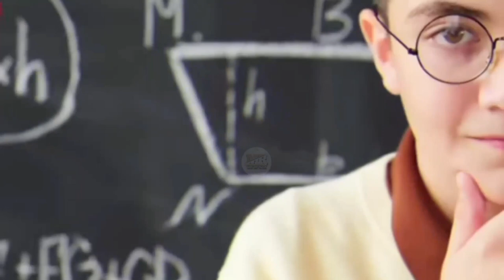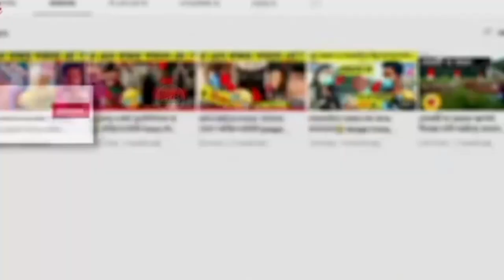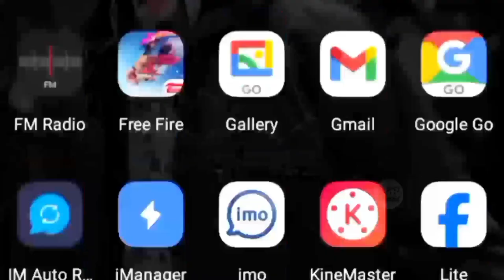Ai কতটা খতরনাক ২০২৪ || Artificial intelligence 2024. mr.2f has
✅নিশ্চিত মৃত্যু! পৃথিবীতে ফেরা হবে না জেনেও মঙ্গল গ্রহে হারিয়ে যাচ্ছে এই মেয়েটা | Alyssa Carson,,

Artificial Intelligence
pic
AI tools
bangla news
bangladeshi news
use of artificial intelligence
artificial intelligence website
chatbot using artificial intelligence
artificial intelligence bangla tutorial
ai bangla tutorial, ai use in agriculture
ai use in daily life
আর্টিফিশিয়াল ইন্টেলিজেন্স কি
আর্টিফিশিয়াল ইন্টেলিজেন্স hsc
chat gpt, how to use chatgpt
what is chatgpt
ai explained
artificial intelligence
what is ai
artificial intA#i#ligence engipic#ring
আর্টিফিশিয়াল ইন্টেলিজেন্স
A I ki
A I কি
নওরিন আফরোজ পিয়ার ভাইরাল ভিডিও
Nowrin afroz priya viral video

তোমরা কি বিষয়ে ভিডিও চাও কমেন্টে জানাও প্লিজ🙏🙏🙏

তোমরা যদি আমাকে সাপোর্ট কর তাহলে আমি আমার সপ্ন পুরণ করতে পারব❤️❤️❤️

About - MR.2F HAS : - MR.2F HAS  is a Channel where you can learn about yourself, your mind positive lifestyle and self improvement through the Spiritual and Scientific Videos. You can motivate yourself through motivational videos. Also you will know about Scientific Exploration & Latest Technology. In this channel, you will find videos on almost every topic that is cool and interesting.

 Notice:-
🚫 Please don't send unnecessary messages🚫

🥰🥰Take Care🥰🥰